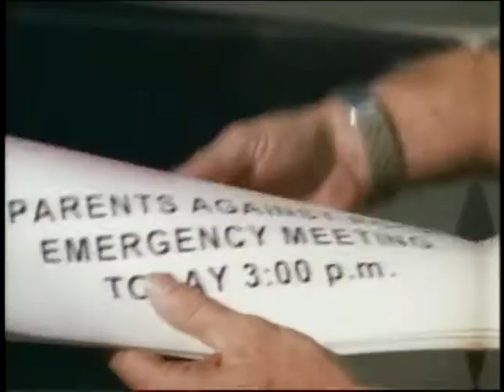Fu Manchu - Evil Eye (HQ Music Video)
Artist: Fu Manchu
Album: The Action Is Go
Year: 1997.
Genre: Stoner Rock

Personnel:

Scott Hill - vocals, guitar
Brant Bjork - drums
Bob Balch - lead guitar
Brad Davis - bass guitar, theremin
Jay Noel Yuenger - producer, organ, Minimoog, Electro-Harmonix Space Drum

Lyrics:

6 hours before
with an evil grin
better brace yourself
straightaway or win
Call power slide
Separates them all
Never touchin the brake
...Unapproachable...

Evil eye has set his plan
...Erasin' all...
...Erasin' all...

Pushed through the floor
Halfway through the turn
As we ride up high
The dirt starts to burn
Wheels of his heap
Hits the backstreet wall
Evil eye has signaled
..Unapproachable...

...Erasin' all...
...Erasin' all...

Evil...eye...will fall